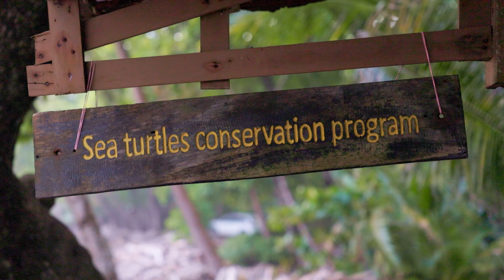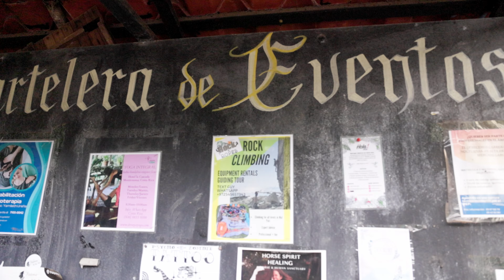Save Endangered Sea Turtles in Costa Rica! Volunteer at Montezuma Beach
Join the Sea Turtle Conservation Program at Montezuma Beach, Costa Rica, and make a difference for endangered hawksbill sea turtles!

Located on the Nicoya Peninsula, this vital nesting ground faces threats from coastal development, tourism, and light pollution. Volunteers play a critical role in protecting sea turtles and their habitats while contributing to conservation efforts.

Volunteer Activities Include:
- Night patrols to protect turtles and their nests.
- Relocating eggs to protected hatcheries.
- Monitoring and releasing hatchlings.
- Data collection on nesting turtles.
- Beach clean-ups and community education programs.

The program runs year-round, with the peak turtle nesting season from May to November. Whether you're patrolling at night, maintaining the hatchery, or releasing baby turtles into the ocean, your efforts will directly support sea turtle conservation.

Video made by:
Alessandro Portante @aleportante

Make an impact while exploring Costa Rica’s stunning Pacific coastline!